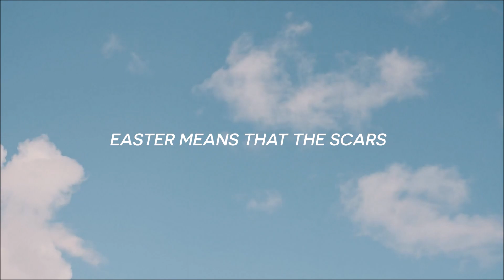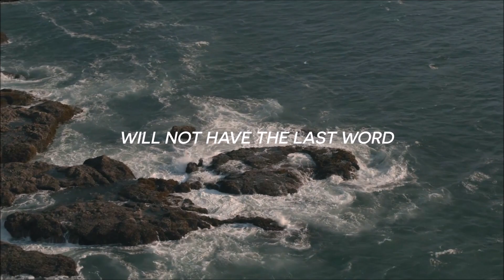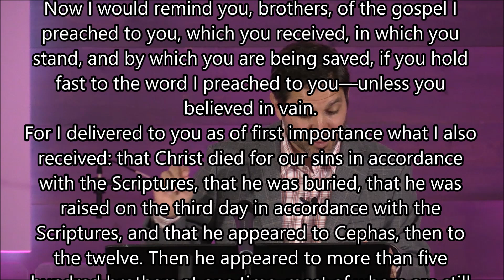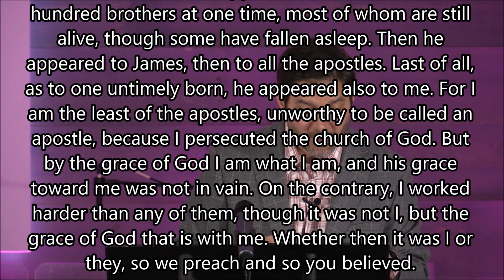Easter Sunday 2020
Pastor Josh Todd takes us through The Resurrection of Christ. 1 Corinthians 15: 1-11.